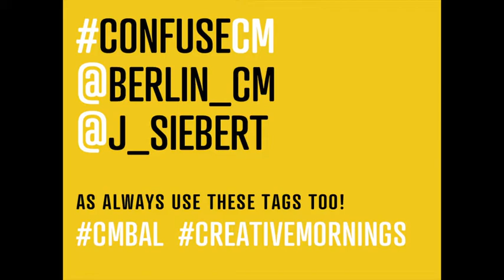J.M. Giordano: J.M. GIORDANO - TALK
J.M. Giordano at CreativeMornings Baltimore, February 2015. Free events like this one are hosted every month in dozens of cities. Discover hundreds of talks from the world's creative community